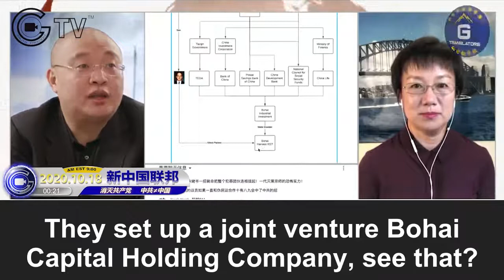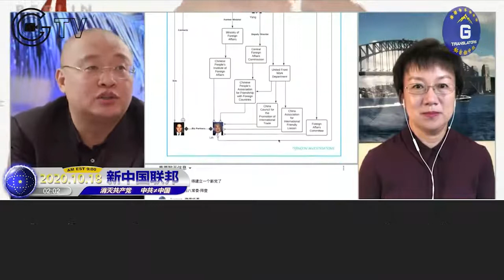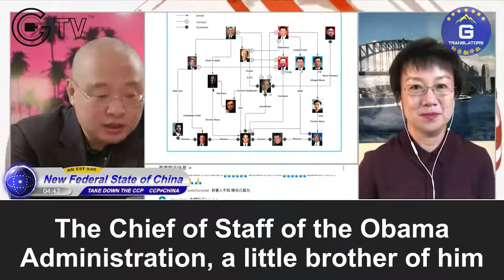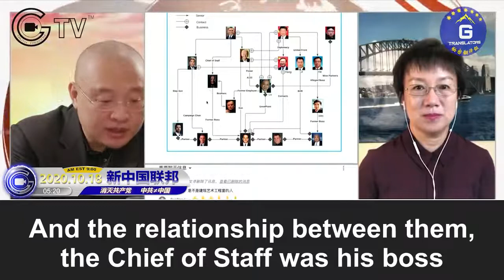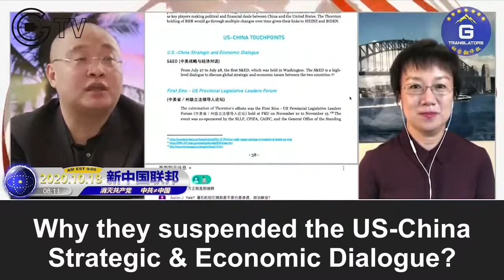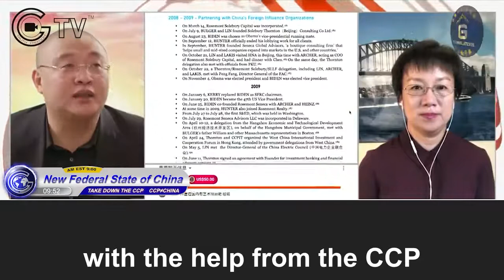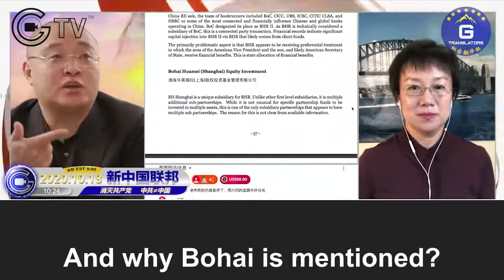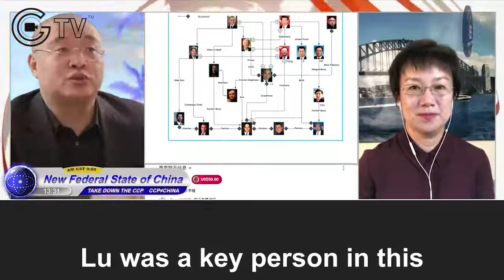BOOM!!! Hunter Biden’s Hard Drive Fom Hell!!! Exaimined!!!